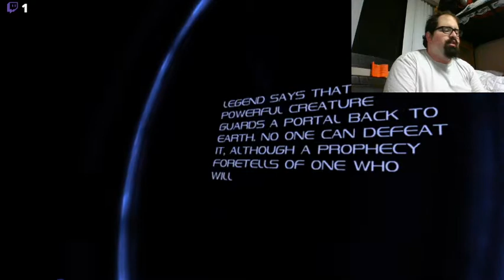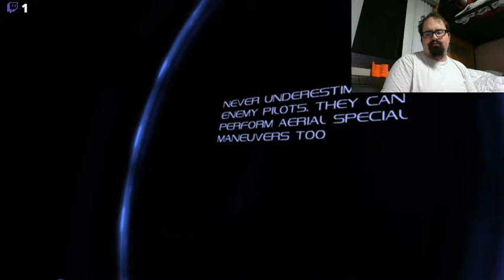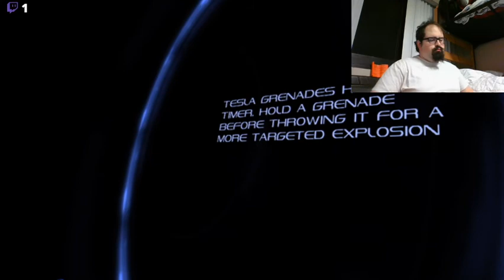Koi Boy Games 96: Darkvoid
so this is Capcoms version of Halo I guess